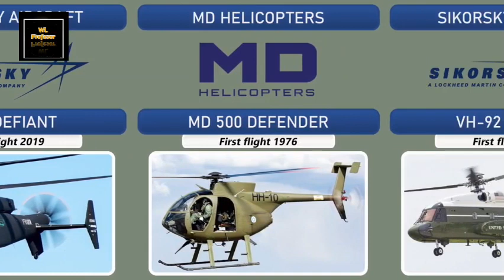List of United States Military Helicopters